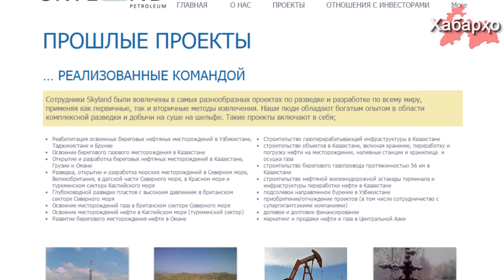Как происходит расхищение богатств, которые принадлежат народу Таджикистана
Австралийская компания Skyland Petroleum Limited приступила к добыче нефти на месторождении нефти и газа Кызыл-Тумшук в Таджикистане.
  Как отметил вице президент компании Стивен Эллиот, добываемая нефть будет реализовываться в виде нефтепродуктов на внутреннем рынке, поскольку нет необходимости экспортировать нефть, когда и на внутреннем рынке спроса достаточно.